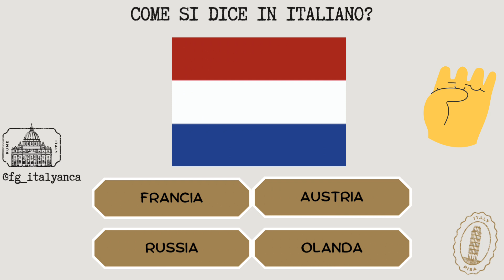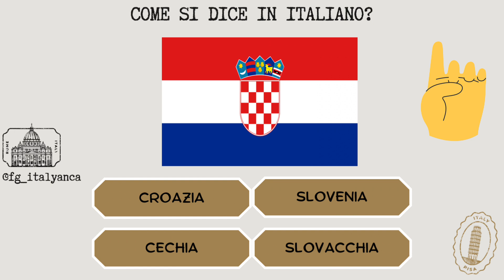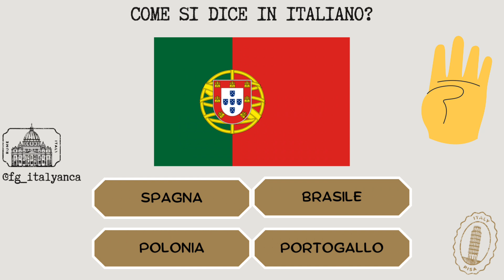ITALIAN QUIZ! (Countries II)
How many correct answers do you have?